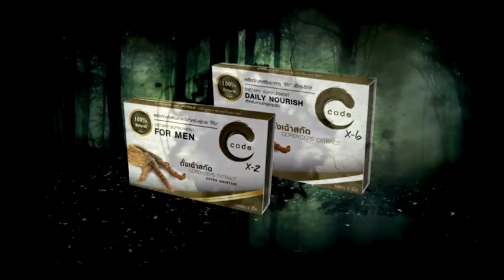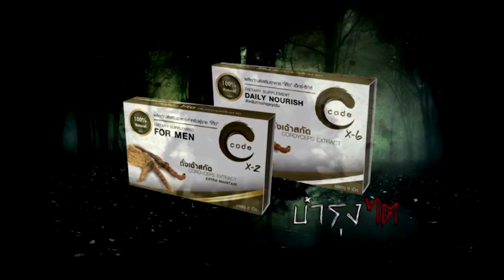The Shock เดอะช็อค รวมเรื่องเล่าสยองขวัญ ออกอากาศ 20 มีนาคม 61 The shock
1.Code x2 แผง 2 เม็ด สูตรเฉพาะกิจสำหรับผู้ชาย
2.Code x6 แผง 6 เม็ด สูตรบำรุงทุกวันทานได้ทั้งชายและหญิง

12 เรื่องเล่าสยองขวัญ ใน Stand Up Shock Story 24-10-58